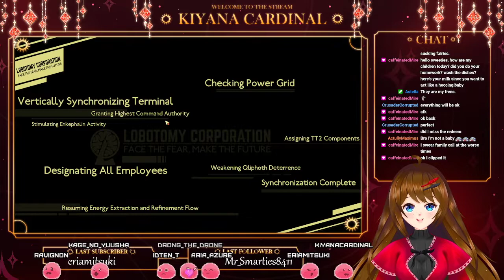Tech Daddy and Dragon Mommy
We return to managing Lobotomy Corp with our new hires Tech Daddy and Drong. We also learn to leave certain things well enough alone...